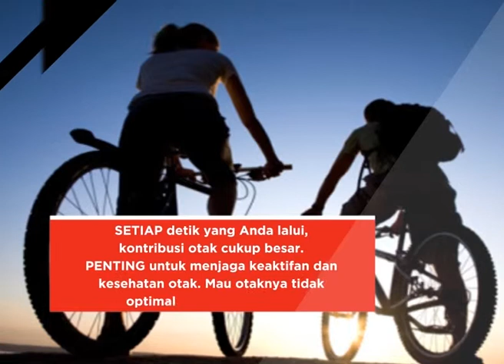Agar Otak Tidak Tumpul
Apa yang Anda lakukan di usia muda akan pengaruhi bagaimana kondisi Anda di usia tua. Jadi, kenapa tidak menjaga kesehatan otak sedari dini?